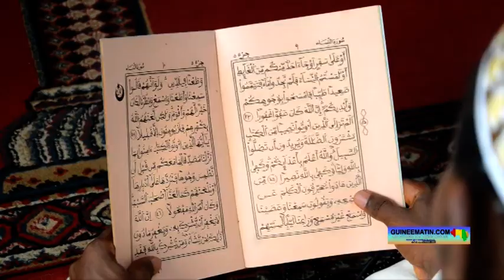3ème édition de la Wazifa nationale à Conakry : voici le message d'Elhadj Mamadou Saïdou Diallon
Sous la direction d’Elhadj Mamadou Badrou BAH, Khalife de Labé, et avec la bénédiction des Khalifes tidjanis de Guinée, la 3ème édition de la Wazifa Nationale de Guinée a été lancée hier, vendredi 26 mai 2023, à Conakry. La cérémonie d’ouverture s’est déroulée à la grande mosquée de Bambéto, située dans la commune de Ratoma. C’était en présence de grands érudits venus de Guinée et de la sous-région, ainsi que des autorités locales, a constaté sur place Guineematin.com à travers un de ses reporters.